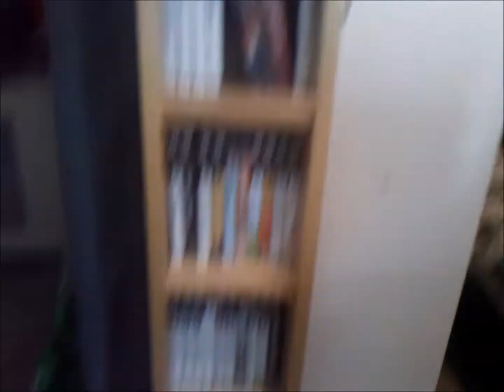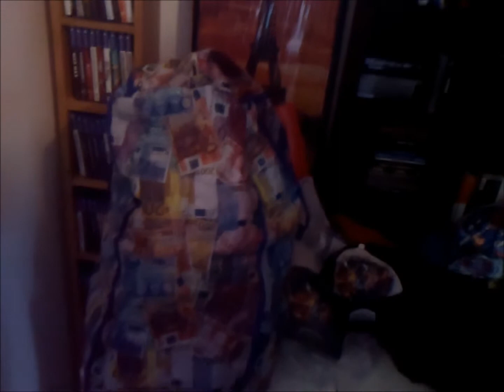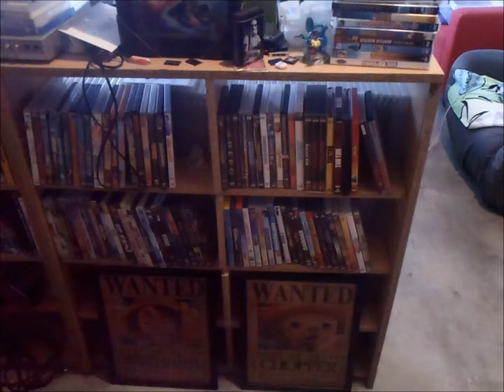Mon Appart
Petite vidéo de présentation de mon appartement de gamer à La Roche Sur Yon en vendée ou je vie maintenant je peut pas tout montrer en détail car je ne possède pas une caméra assez sophistiqué j'en suis désoler mais j'espère que ma petite vidéo vous plaira hésiter pas à mettre sur pause si un jeu vous interpelle :)
Et j'ai aussi bien évidemment un peut de DS et 3 DS que j'ai pas montrer